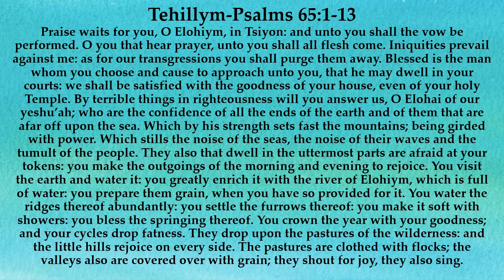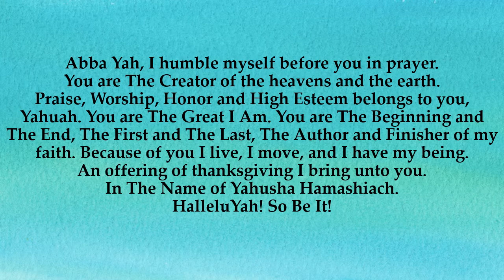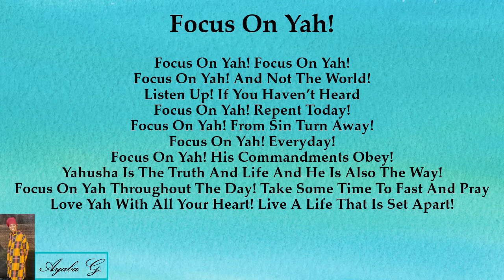Focus On 🔎Yah🔍 Daily #92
Scriptures:
Psalms 65:1-13
Prayer Written By: Ayaba G.
Music Created By: Ayaba G.

Song:
Focus On Yah